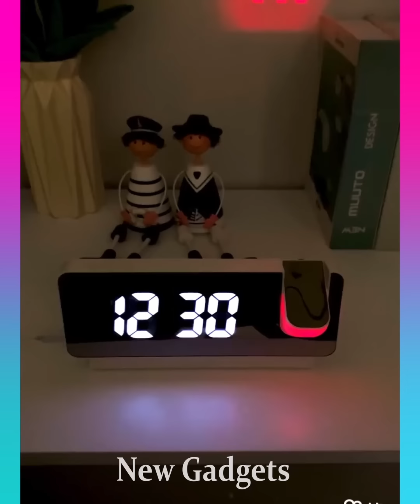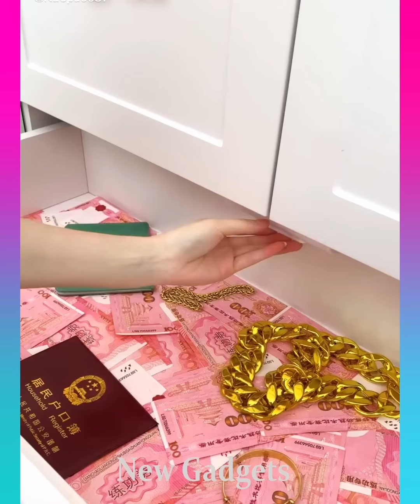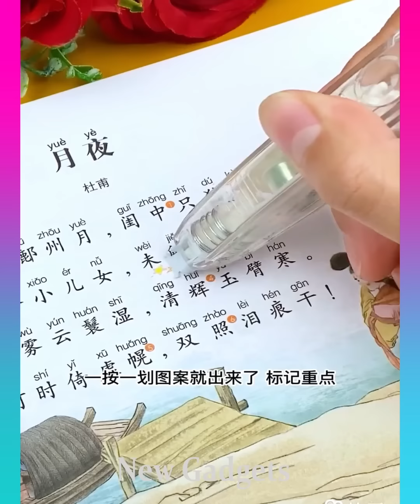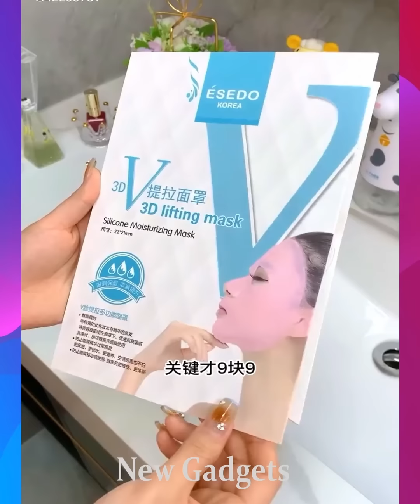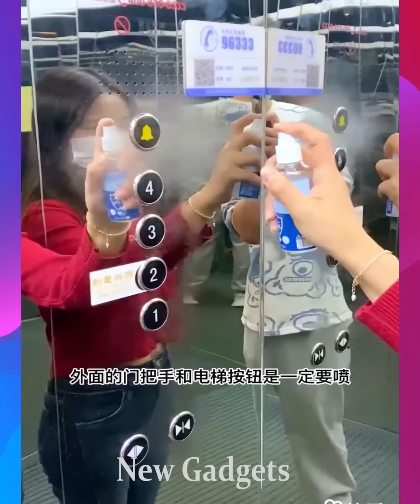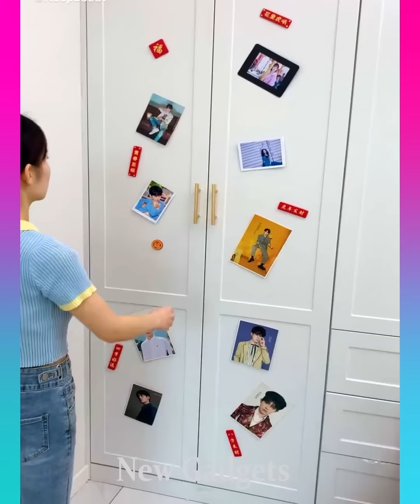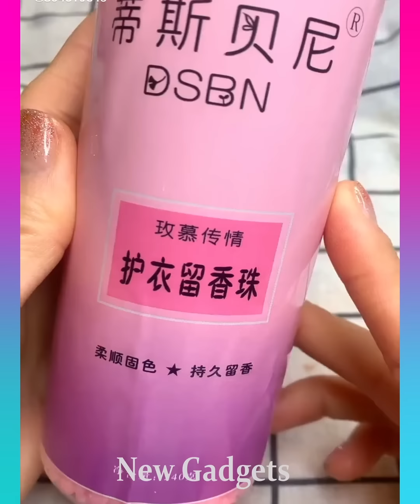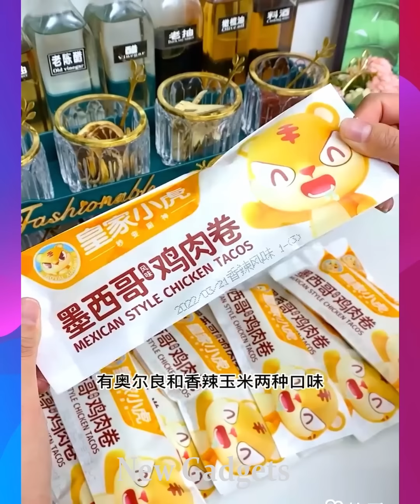New Gadgets!😍Smart Appliances, Kitchen tool/Utensils For Every Home🙏Makeup/Beauty🙏TikTok China #1188